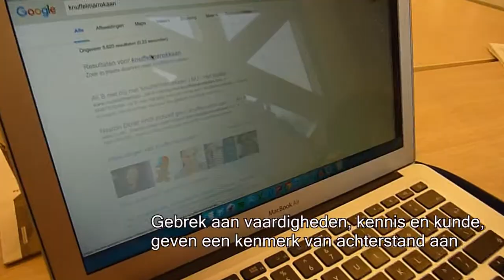Feitenvideo: positie van de allochtoon op de arbeidsmarkt